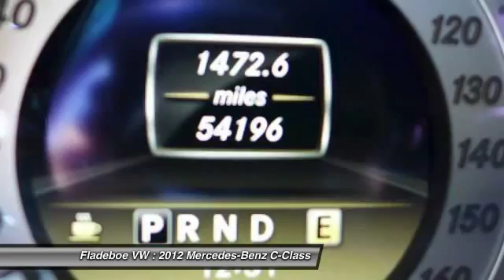2012 Mercedes-Benz C-Class Irvine Orange County VJ3150A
2012 Mercedes-Benz C-Class C250 Sport

Fladeboe VW
20 Auto Center Dr

You'll love this 2012 Mercedes-Benz C-Class. This is a car you'll want to take home. With 54190 miles, it features Automatic transmission and an exterior color of Grey.